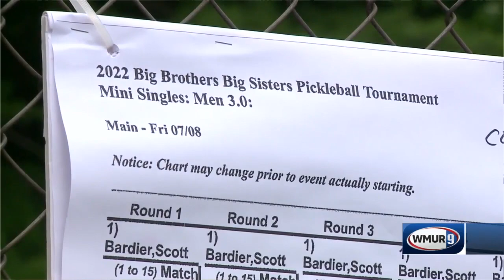Charity Pickleball tournament on the Seacoast